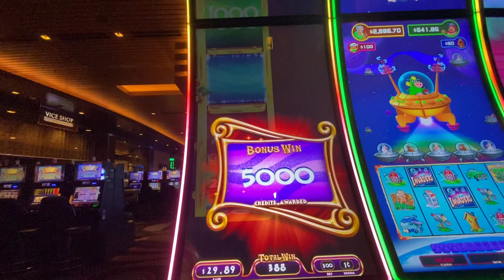FUN slots play Las Vegas Casino